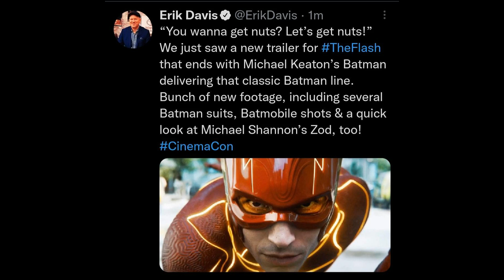Flash TRAILER 2 DROPS! A Major W or Disappointment - Initial Reaction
Flash is fast approaching. Trailer 2 gives reasons for hopes - and doubts.